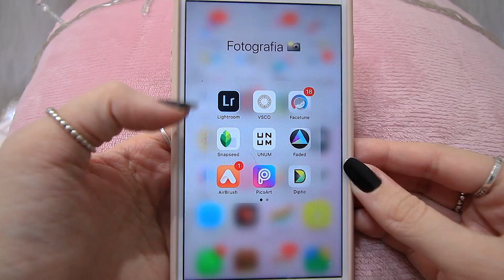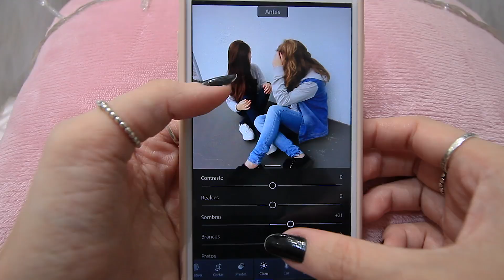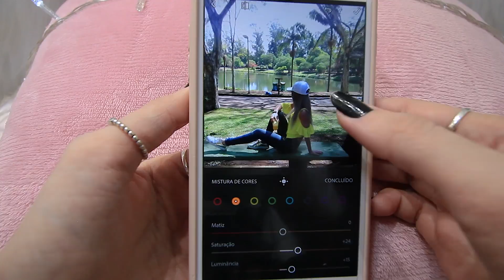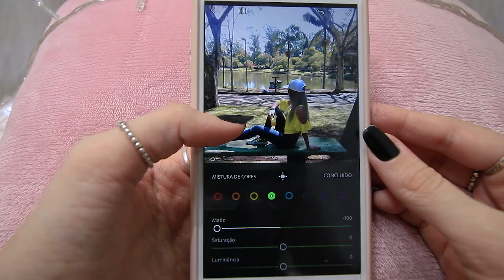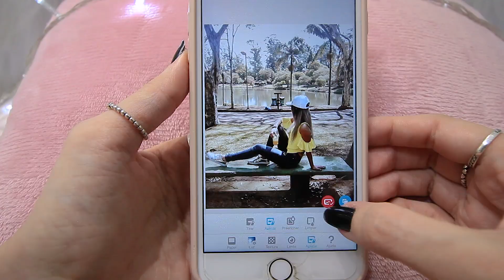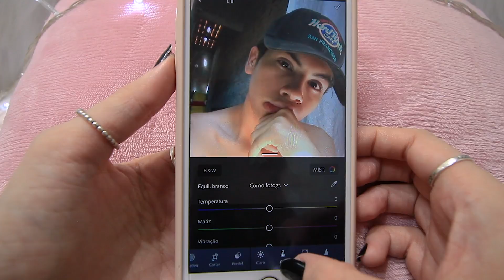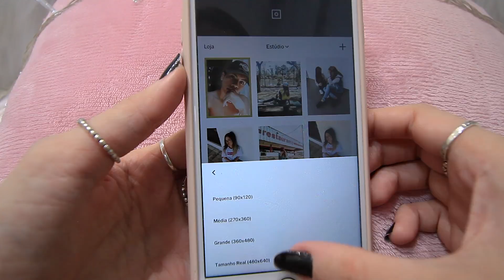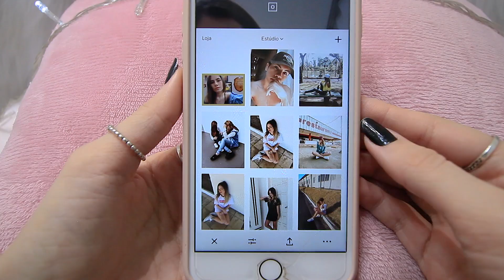EDITANDO FOTOS DOS SEGUIDORES!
APPS QUE USEI:
- Lightroom
- Vsco
- Facetune

Hello morecos! Tudo bom? Hoje o vídeo é EDITANDO FOTOS DOS SEGUIDORES! Muito feliz de ter literalmente um pouquinho de vocês no vídeo! Deêm muito like pra ter a parte 2, tá? Proximo eu vou escolher por interação lá no instagram! Espero que gostem! 💘

CEP: 60040975
FORTALEZA-CE